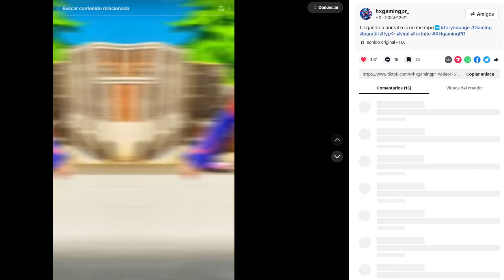🎙️COMO CRECER EN TIKTOK HACIENDO CONTENIDO DE FORTNITE | "HABLEMOS JUGANDO" Ep.1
Ok corrillou! El dia de hoy @HXgamingPR  Nos cuenta un poco de su historia y de como ha logrado crecer en sus redes. Ademas tiene unas fuertes palabras contra sus haters y alguien en particular.
Este es el primer Episodio de "Hablemos Jugando" donde entrevistaremos a creadores de contenido en sus juegos favoritos.